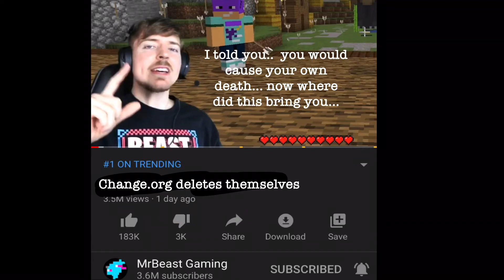Change.org deleted themselves